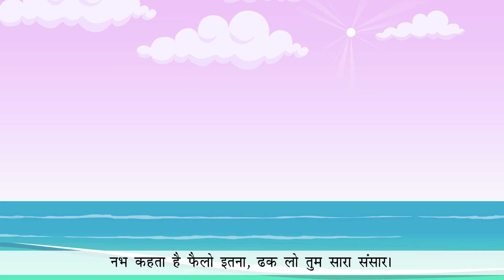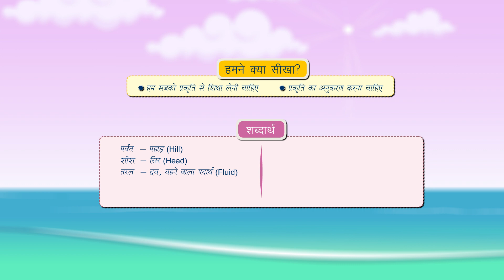Gitansh Book 4: Chapter 1 -प्रकृति का संदेश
Chapter 1- प्रकृति का संदेश